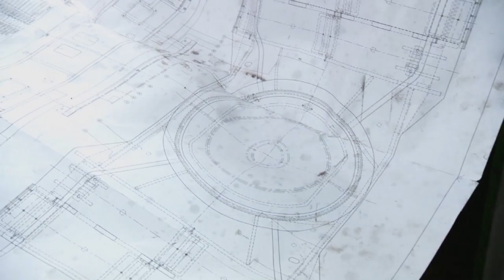RTL TransportWereld, RTL7 (AFL. 38, BEELEN 8.1)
Komende weken is Beelen te zien bij RTL TransportWereld op RTL7. Bekijk hier het eerste deel van de achtste aflevering.